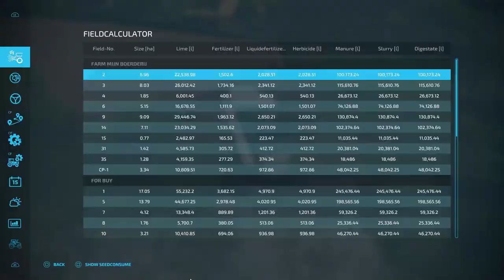continue harvesting canola (calmsden farm) #171 Farming Simulator 22 FS22 timelapse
Welcome back, today I’m going to continue harvesting canola.